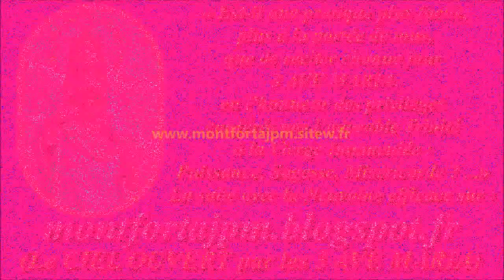F816. À JÉSUS par MARIE 296-Musique pour aider à la récitation du Chapelet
Gilbert Chevalier
l'Aveugle-Vendéen
(31/10/2014)